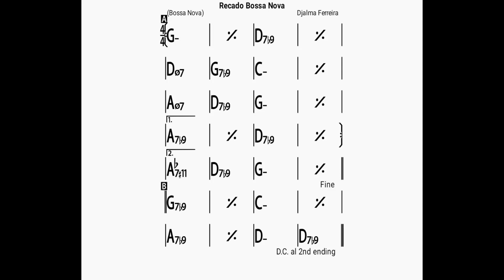Recorda Me(no piano)backing track/bpm160